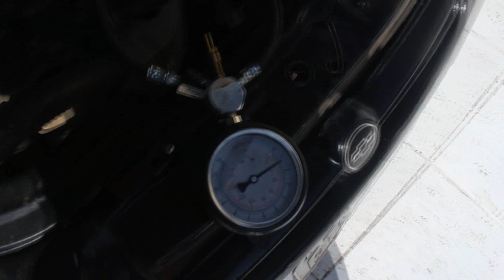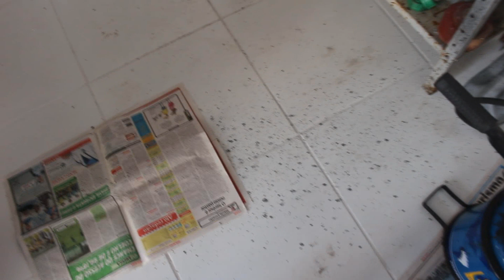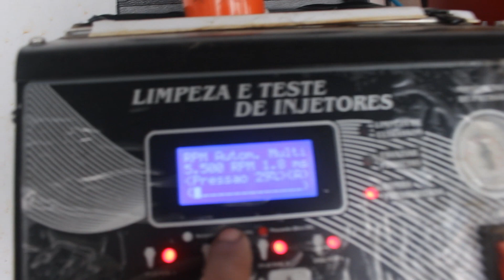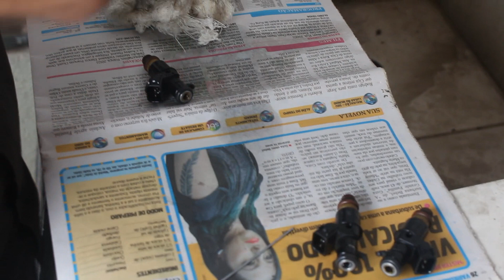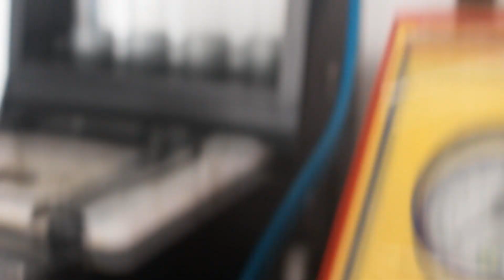NEW CIVIC SEM FORÇA, TRAFFIC ARREFECIMENTO DETONADO E MUITO MAIS